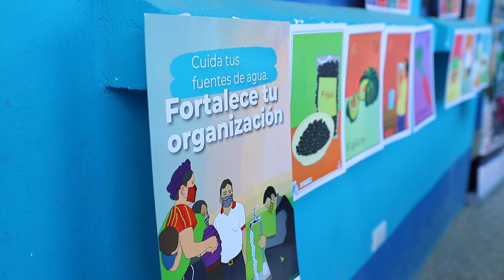Jornadas de salud y nutrición en San Bartolo Aguas Calientes en Totonicapán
A través de las herramientas educativas de la Mochila Azul, se informa y educa sobre el tema de seguridad alimentaria y nutricional a familias  de la comunidad